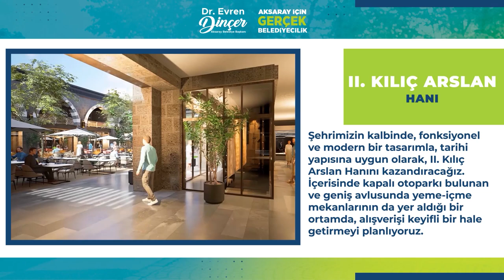II. Kılıç Arslan Hanı (Aksaray'ın 2024-2029 Vizyon Projeleri)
Şehrimizin kalbinde, fonksiyonel ve modern bir tasarımla, tarihi yapısına uygun olarak, II. Kılıç Arslan Hanını kazandıracağız.
İçerisinde kapalı otoparkı bulunan ve geniş avlusunda yeme-içme mekanlarının da yer aldığı bir ortamda, alışverişi keyifli bir hale getirmeyi planlıyoruz.